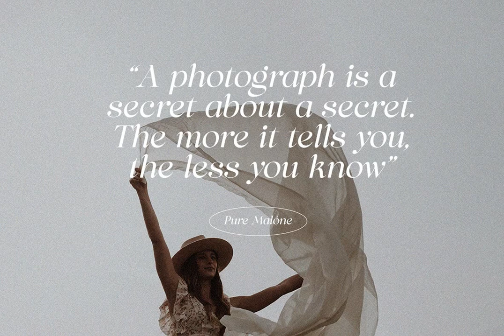Pure Malone Font Download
Download Pure Malone Font at YouWorkForThem

Pure Malone is a serif font design published by Letterhend Studio